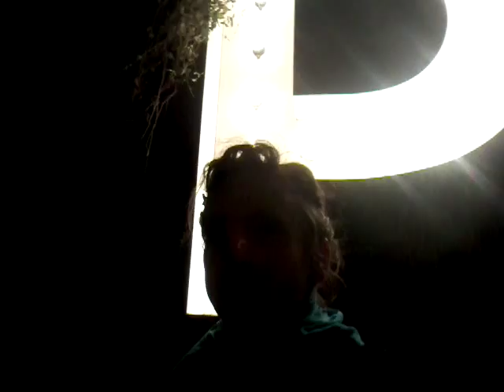January 20th Dance - P is for Pia